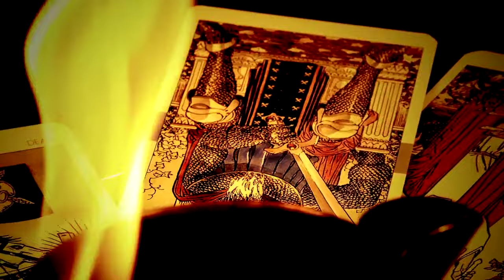TBCD TAROT READING BACKGROUND